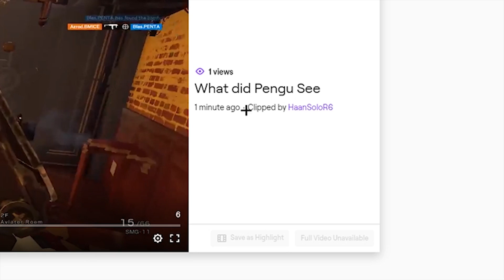RAINBOW SIX SIEGE IS BROKEN!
So many bugs man...

♫ Music ♫
ChiefTaza - It's the questions
ChiefTaza - Puente

Display
Resolution : 1920x1080
Refresh Rate : 240hz
FOV: 80

Graphics
Texture Quality: Medium
Texture Filtering: Linear
LOD Quality: Medium
Shading Quality: Low
Shadow Quality: Medium
Reflection Quality: Low
Ambient Occlusion: Off
Lens Effect: Off
Zoom-In Depth of Field: Off
Anti-Aliasing: Off